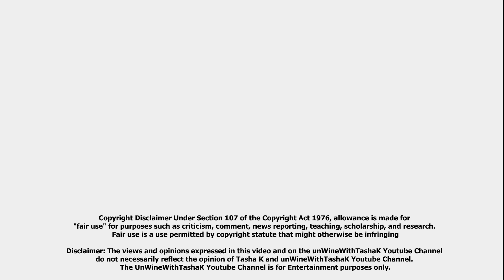Exclusive | Omarions EX Apryl Jones SLEEPING with both Carter the Body & Lil Fizz!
Over 100,000 New & Used Cars From Dealers.
Carmarshal. You Shop. We Negotiate

Send Stories & Celebrity Tips Here-

#/feed/trending

#/feed/trending